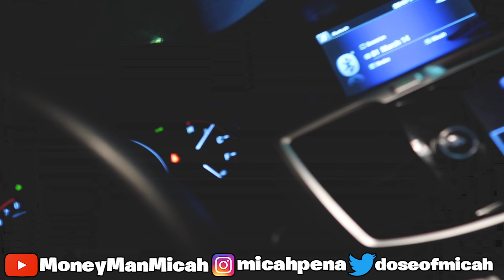Am I CUTE enough to Be Your BOYFRIEND?? | MONEYMANMICAH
All Donos will go toward improving the content.